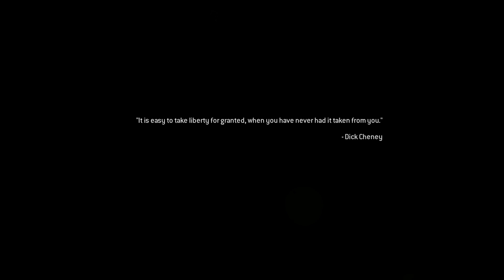Call of Duty®:Modern Warfare -2:Gameplay👀Part-2 ( Washington, D.C., U.S.A "-" Second Sun")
Call of Duty: Modern Warfare II is a 2009 first-person shooter game developed by Infinity Ward and published by Activision.

It is the sixth installment in the Call of Duty series and the direct sequel to Call of Duty 4: Modern Warfare.

Mode: Multiplayer video game

Designers: Mohammad Alavi, Steve Fukuda, Mackey McCandlish, Todd Alderman, Zied Rieke

Platforms: PlayStation 3, Xbox 360, Microsoft Windows, Xbox One, macOS, Classic Mac OS

Awards: VGX Award for Best Shooter

Nominations: British Academy Games Award for Multiplayer